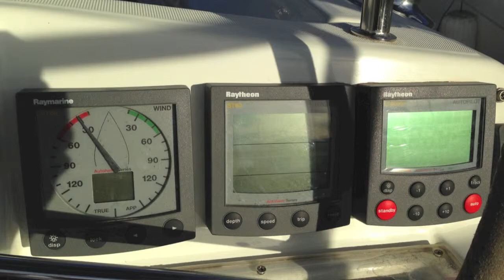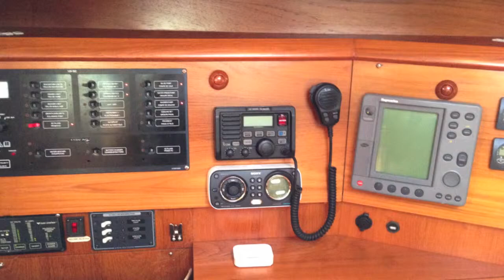Jeanneau Sun Odyssey 40 Slide Show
This is the Slide Show for Blue Adept, my new listing.  She is a Well maintained 2002 Jeanneau Sun Odyssey 40 with many great additions and very up to date styling.